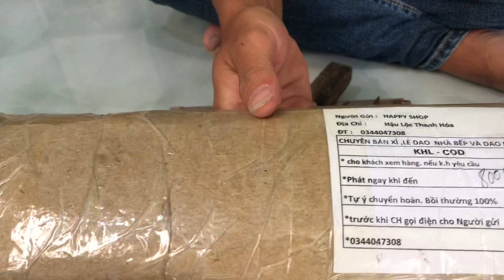Review Dao mèo Tây Bắc 60cm giá 300k trên face coi NTN